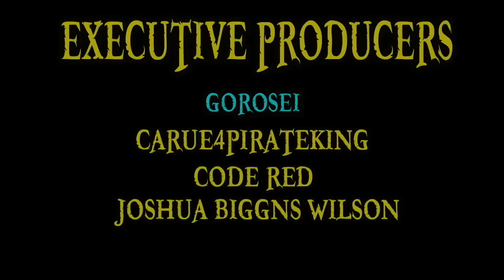The Suke Suke no Mi (Clear-Clear Fruit) | Devil Fruit Encyclopedia